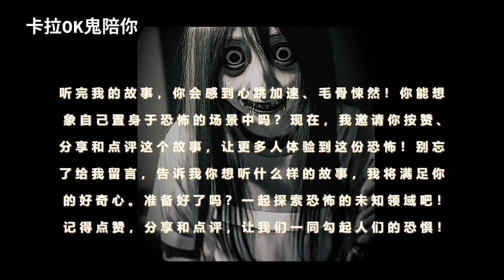小青频道-卡拉OK鬼陪你